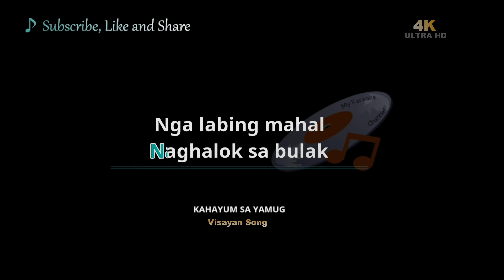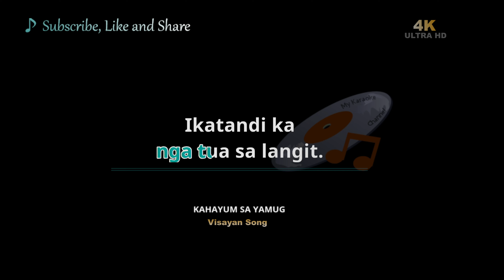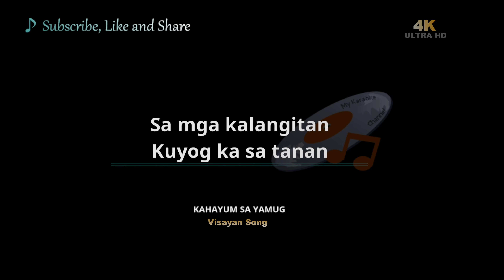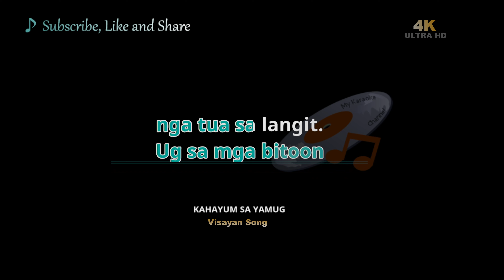Kahayum Sa Yamug (4K version) Karaoke cover